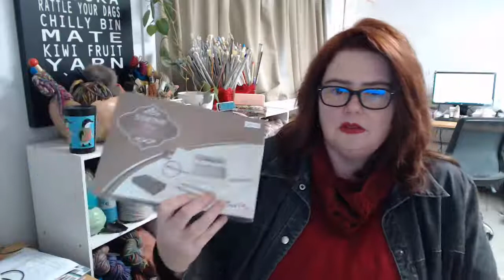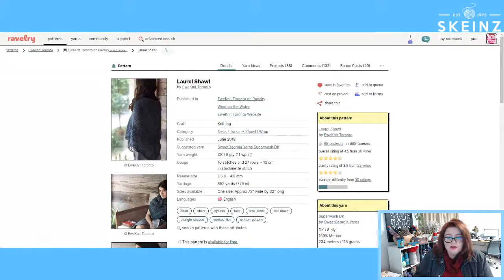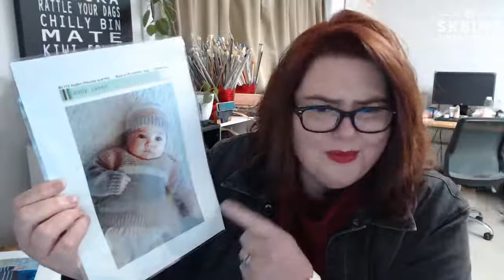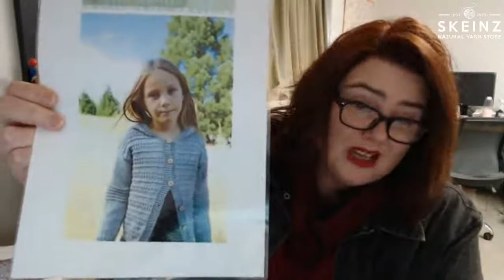The Skeinz Diaries Episode One Hundred and Eighty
The Skeinz Diaries Episode One Hundred and Eighty: Monday July 25th

Midwinter Stitchmas continues!

Two new Hand Dips live NOW!

Gift with purchase on Knit Pro Symfonie Set